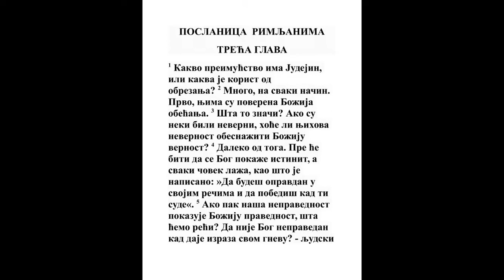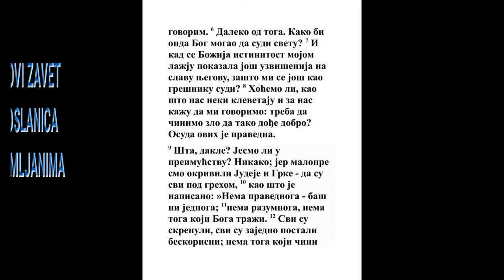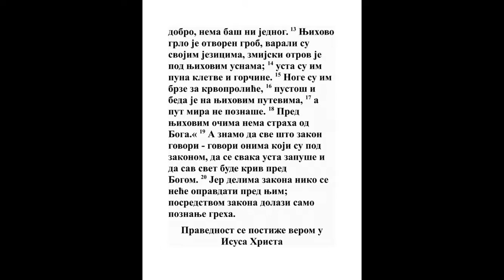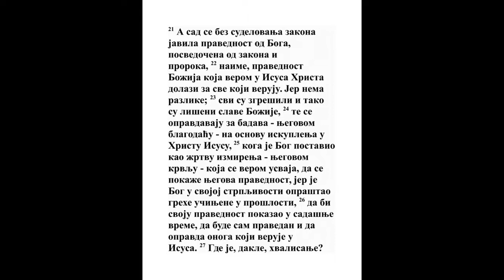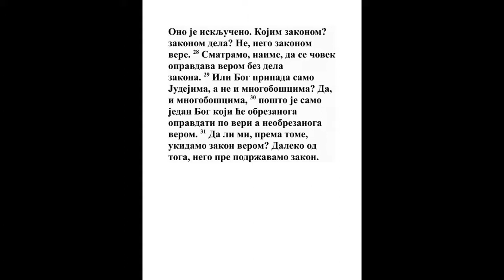POSLANICA RIMLJANIMA TREĆA GLAVA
1 Šta je dakle bolji Jevrejin od drugih ljudi? Ili šta pomaže obrezanje?
Lk. 7:9
2 Mnogo svakojako; prvo što su im poverene reči Božije.
5 Moj. 4:7
3 A što neki ne verovaše, šta je za to? Eda će njihovo neverstvo veru Božiju ukinuti?
4 Moj. 23:19, Jev. 4:2
4 Bože sačuvaj! Nego Bog neka bude istinit, a čovek svaki laža, kao što stoji napisano: Da se opravdaš u svojim rečima, i da pobediš kad ti stanu suditi.
Jov 40:8, Ps. 51:4, Ps. 62:9, Jn. 3:33, Rim. 3:7, Rim. 6:2
5 Ako li nepravda naša Božiju pravdu podiže, šta ćemo reći? Eda li je Bog nepravedan kad se srdi? Po čoveku govorim:
Gal. 3:15
6 Bože sačuvaj! Jer kako bi mogao Bog suditi svetu?
1 Moj. 18:25, Ps. 9:8
7 Jer ako istina Božija u mojoj laži veća postane na slavu Njegovu, zašto još i ja kao grešnik da budem osuđen?

8 Zašto, dakle (kao što viču na nas, i kao što kažu neki da mi govorimo) da ne činimo zla da dođe dobro? Njima će sud biti pravedan.
Rim. 5:20
9 Šta dakle? Jesmo li bolji od njih? Nipošto! Jer gore dokazasmo da su i Jevreji i Grci svi pod grehom,
Gal. 3:22
10 Kao što stoji napisano: Ni jednog nema pravednog;
Ps. 14:1
11 Ni jednog nema razumnog, i ni jednog koji traži Boga;
Os. 7:10
12 Svi se ukloniše i zajedno nevaljali postaše: nema ga koji čini dobro, nema ni jednog ciglog.
Lk. 17:10
13 Njihovo je grlo grob otvoren, jezicima svojim varaju, i jed je aspidin pod usnama njihovim.
Ps. 5:9, Ps. 140:3, Jak. 3:8
14 Njihova su usta puna kletve i gorčine.
Ps. 10:7
15 Njihove su noge brze da prolivaju krv.
Priče 1:16
16 Na putevima je njihovim raskopavanje i nevolja;

17 I put mirni ne poznaše.

18 Nema straha Božijeg pred očima njihovim.
2 Sam. 12:14, Isa. 52:5
19 A znamo da ono što zakon govori, govori onima koji su u zakonu, da se svaka usta zatisnu, i sav svet da bude kriv Bogu;
Jezek. 16:63, Rim. 2:2, 1 Kor. 9:20
20 Jer se delima zakona ni jedno telo neće opravdati pred Njim; jer kroz zakon dolazi poznanje greha.
Ps. 143:2, Dela 13:39, Rim. 7:7, Rim. 7:8, Gal. 2:16, Titu 3:5
21 A sad se bez zakona javi pravda Božija, posvedočena od zakona i od proroka;
Isa. 45:24, Rim. 1:17, Jev. 11:4, 1 Pet. 1:10, 2 Pet. 1:1
22 A pravda Božija verom Isusa Hrista u sve i na sve koji veruju; jer nema razlike.
Rim. 4:1, Rim. 4:5, Rim. 4:23, Kol. 3:11
23 Jer svi sagrešiše i izgubili slavu Božiju,
Rim. 4:5, Gal. 3:22
24 I opravdaće se za badava blagodaću Njegovom, otkupom Isusa Hrista.
Mt. 20:28, Ef. 1:7, Kol. 1:14, 1 Tim. 2:6, Jev. 9:12, 1 Pet. 1:18
25 Kog postavi Bog očišćenje verom u krvi Njegovoj da pokaže svoju pravdu oproštenjem pređašnjih greha;
3 Moj. 16:15, Isa. 53:11, 1 Jn. 4:10
26 U podnošenju Božijem, da pokaže pravdu svoju u sadašnje vreme da je On pravedan i da pravda onog koji je od vere Isusove.

27 Gde je, dakle, hvala? Prođe. Kakvim zakonom? Je li zakonom dela? Ne, nego zakonom vere.
1 Kor. 1:29, Ef. 2:9
28 Mislimo dakle da će se čovek opravdati verom bez dela zakona.
Gal. 2:16, Titu 3:5
29 Ili je samo jevrejski Bog, a ne i neznabožački? Da, i neznabožački.
Isa. 54:5
30 Jer je Jedan Bog koji će opravdati obrezanje iz vere i neobrezanje verom.

31 Kvarimo li dakle zakon verom? Bože sačuvaj! Nego ga još utvrđujemo.